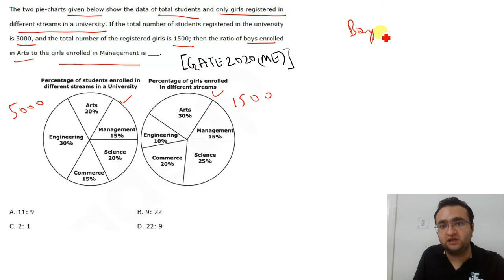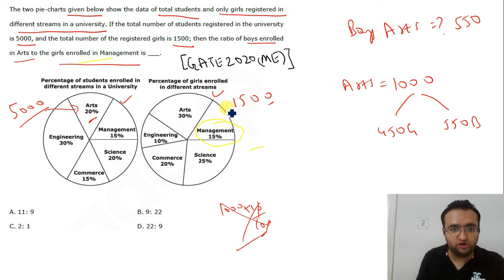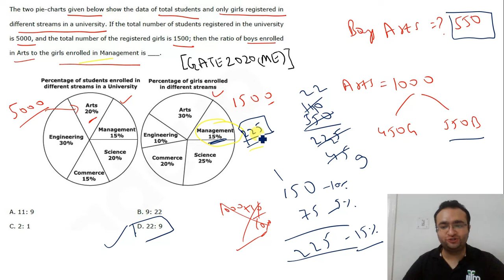Gate 2020 | General Aptitude | 2020(ME) | Gate Previous Year Questions | By NEER ACADEMY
In this video, we will be doing the Previous Year Questions of Gate General Aptitude portion. We will be covering the paper of GATE 2020 - Mechanical Engineering (Shift-2).
Watch the complete video for better understanding

gate aptitude test questions and answers with solutions, gate aptitude best book